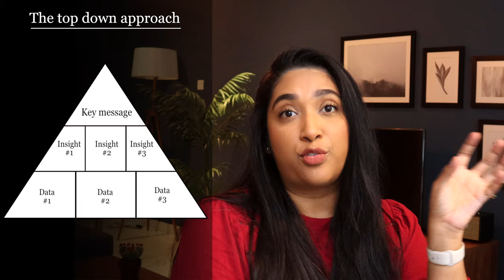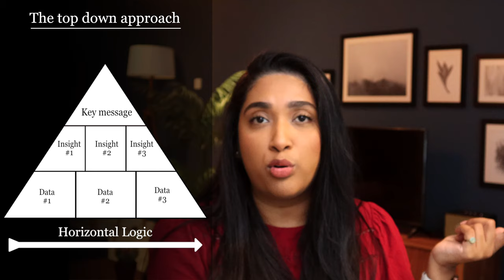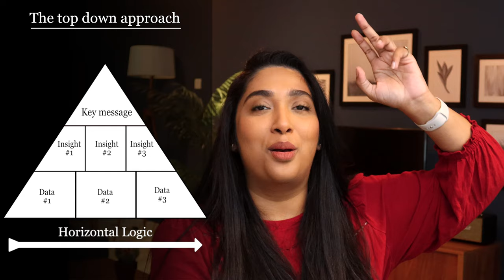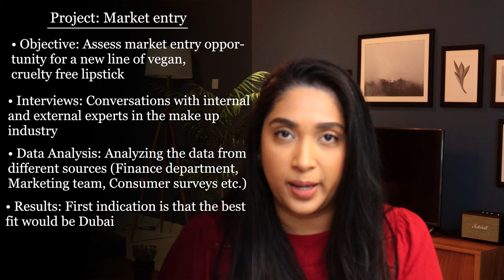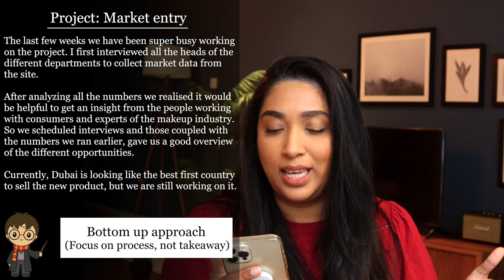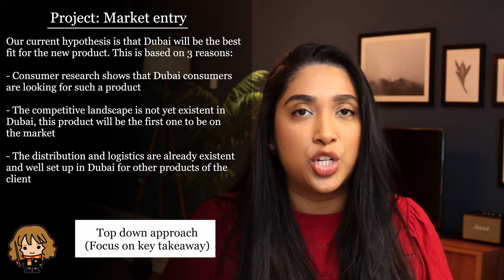How to talk like a consultant - Top down approach explained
Top down communication is a key skill for all consultants! I break down why this is so, what it really is, and walk through a case example to highlight the difference. I hope its helpful :)

0:00 Intro
1:00 Top down approach explained
5:25 The Pyramid
6:10 Horizontal logic
7:35 Practice case study

8:33 Model answer 1
9:50 Model answer 2
11:21 Closing remark